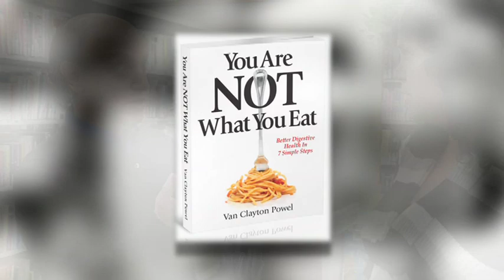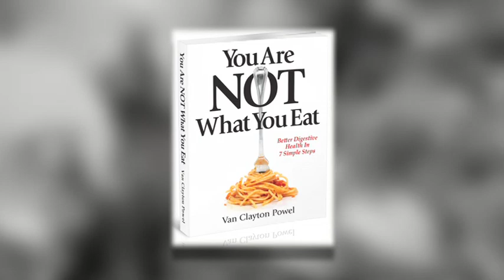November 16th, "You Are Not What You Eat"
a new book from author Van Clayton Powel